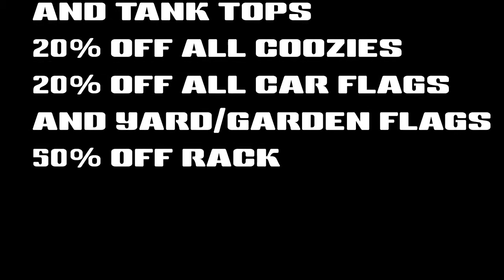Brent Thiessen - Mavs Fashion Tuesdays (MFT)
The first Mavs Fashion Tuesday features Mavericks President and General Manager Brent Thiessen.